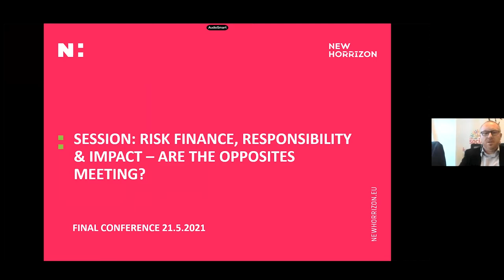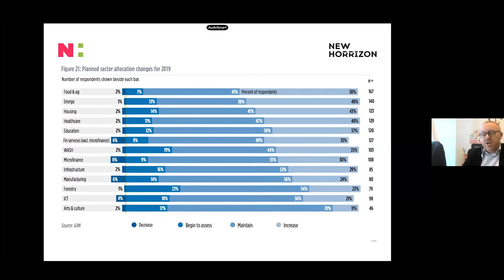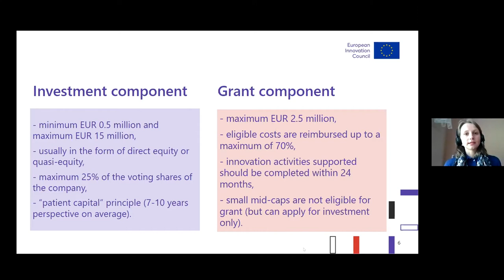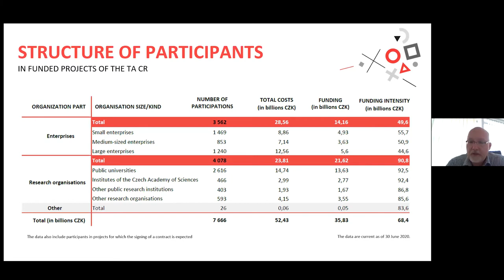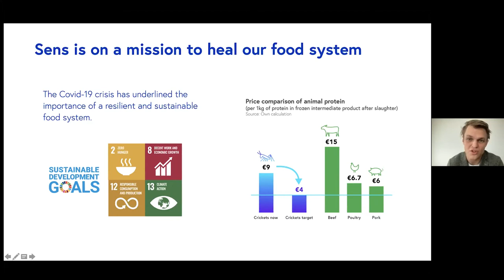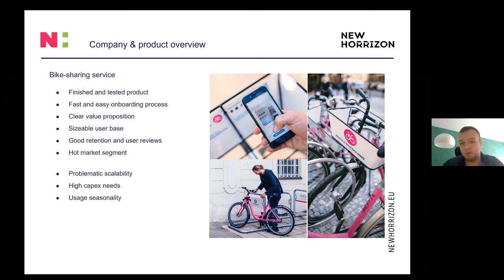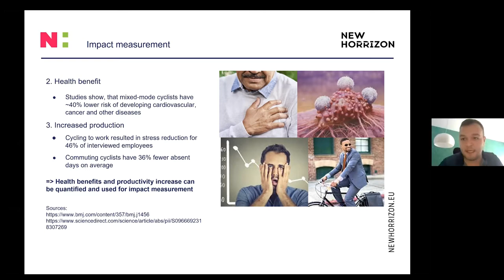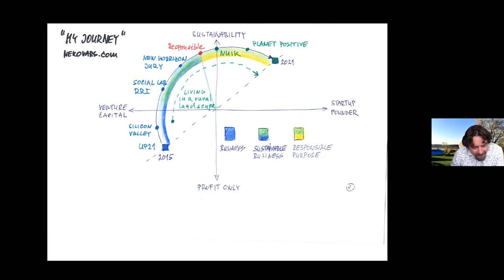NewHoRRIzon Final conf | Session5: Risk Finance, Responsibility & Impact–Are the opposites meeting?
--Presentations on the potential connections between public funding, startups, venture capital, entrepreneurship and sustainability.
--Panel agreed that responsible business has a competitive advantage and impact driven companies are increasingly interesting both for VC funding and public funding.
--Signs point to, YES, sources of funding for innovative SME business are converging.